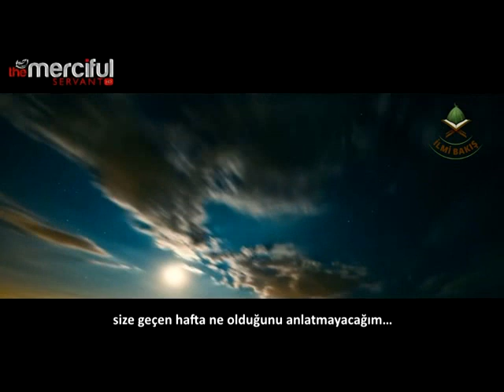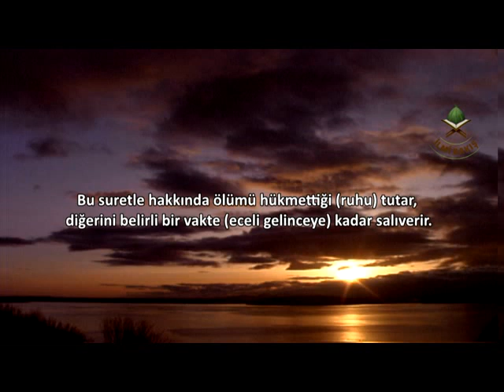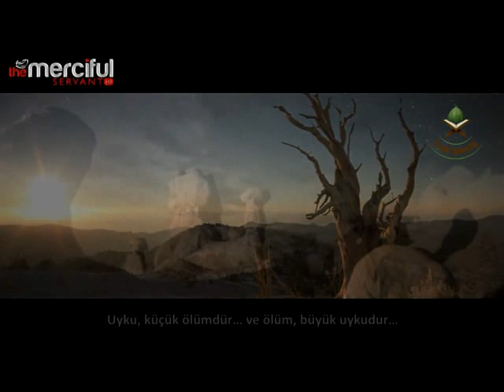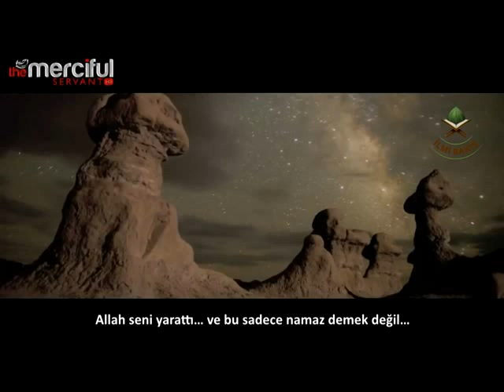Uyku Küçük Ölümdür - Muhammed Hobles